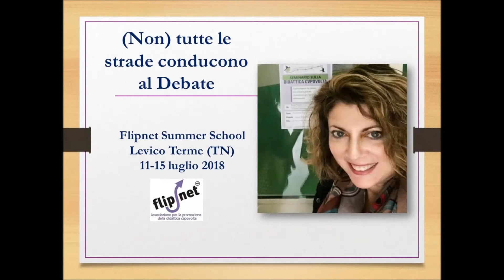"(Non) tutte le strade portano al debate" con Grazia Paladino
Video trailer della Summer school Flipnet 2018 a Levico (TN).